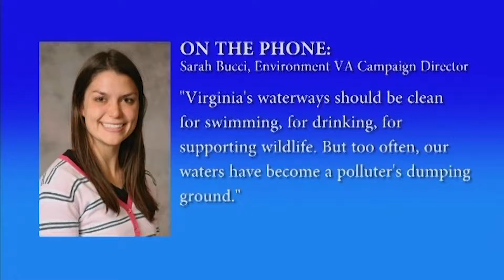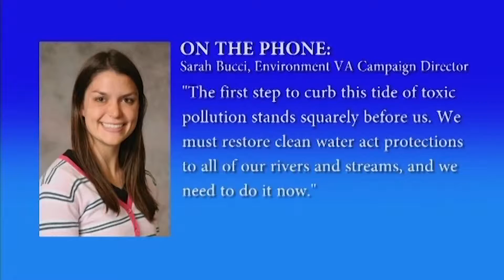VA Ranks Among Top Worst States for Dumping Toxic Chemicals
A new report reveals that Virginia is one of the worst states in the country when it comes to dumping toxic chemicals into waterways. The biggest offender might surprise you...